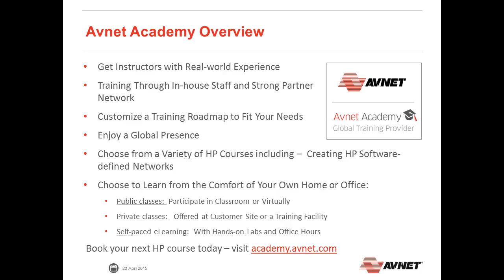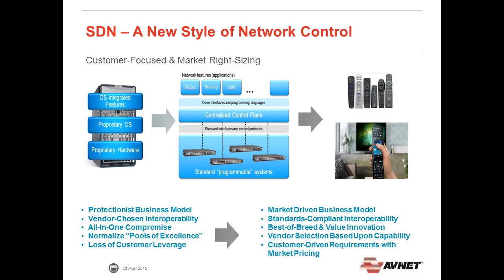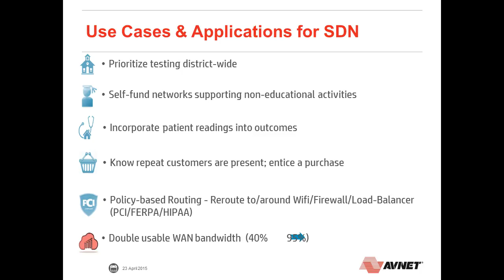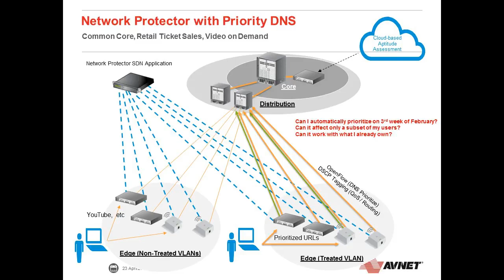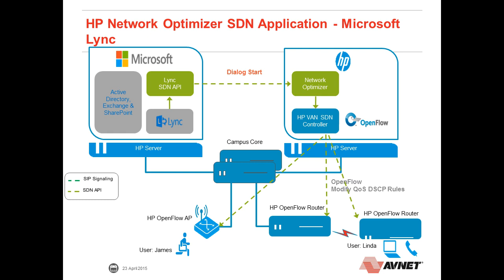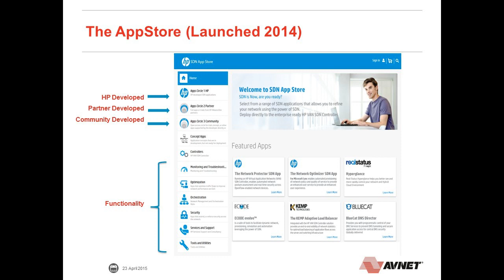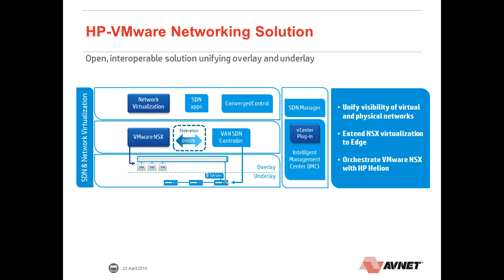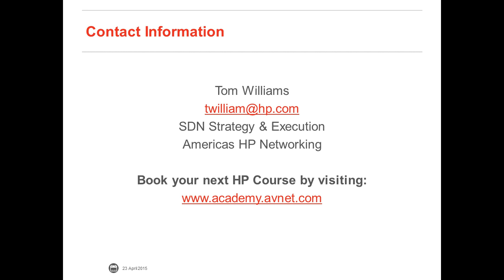April 2015 The New Style of IT Networking is Here